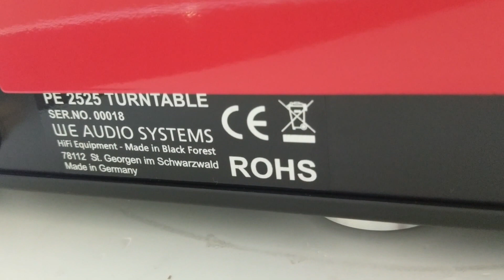Perpetuum Ebner PE 2525 turntable